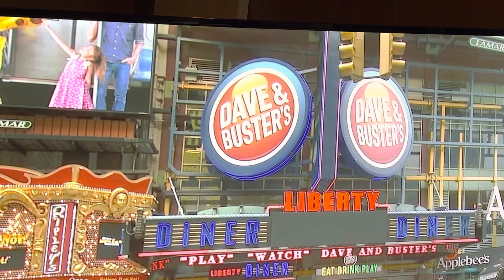There’s HELP! Suicide & Crisis Lifeline # 988 or 1-800-273- TALK (8255)